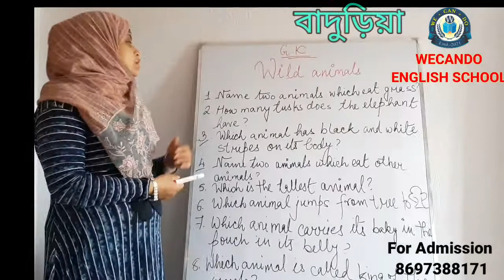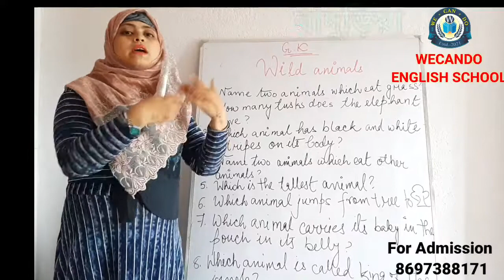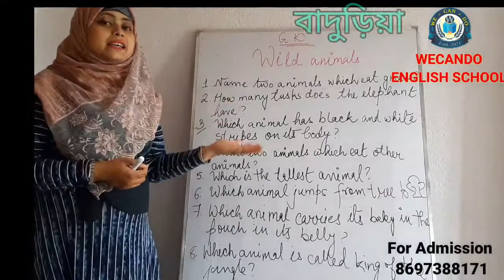Wild Animals | Sub- G.k| Class PP-l | CBSE | Rumayya Yasmin | WECANDO english school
animals name,wild Animals for kida,Wild Animals videos,Wild Animals online,Wild Animals sound,Wild Animals and domestic Animals,Domestic Animals,Rumayya Yasmin,Wecando english school